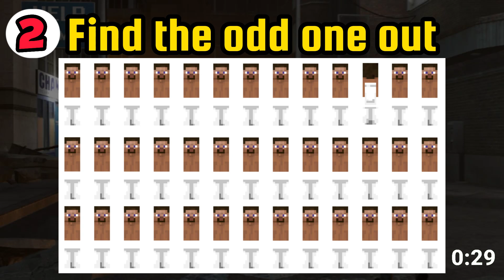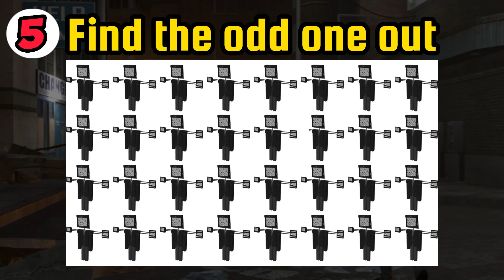Find The Odd SCIBIDI MINECRAFT Out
Welcome, fellow explorers of the extraordinary, to a new adventure on my channel! Brace yourselves for an exhilarating journey filled with puzzles and excitement in our latest video, "Find The Odd SCIBIDI MINECRAFT Out."

In this intriguing installment, we're turning up the challenge with a fusion of Skibidi Toilet characters and the iconic world of Minecraft. 🚽🔍 Can you distinguish the odd one out in this unique crossover? It's a quiz that will transport you into a realm of blocky landscapes and quirky characters, providing an exceptional blend of entertainment and mental stimulation.

Join us as we navigate through the pixelated wonders of Minecraft and the whimsical universe of Skibidi Toilet in this hard-level quest. From square-shaped adventures to peculiar blocky friends, you'll encounter a variety of elements that will test your powers of observation.

Engage your intellect and relish the thrill of our new episode—a Minecraft quiz unlike any other. This video is not just a source of amusement; it's an opportunity to enhance your cognitive abilities while having a fantastic time. Become a Skibidi Toilet Minecraft maestro and conquer this challenging new episode!

Embark on this extraordinary journey with us, and let's see if you can conquer the challenge in this unique crossover! Get ready for a delightful blend of entertainment and intellectual adventure. 🚽🔍🌍